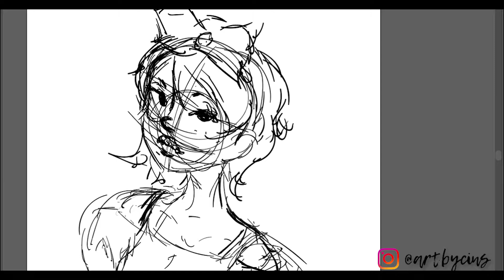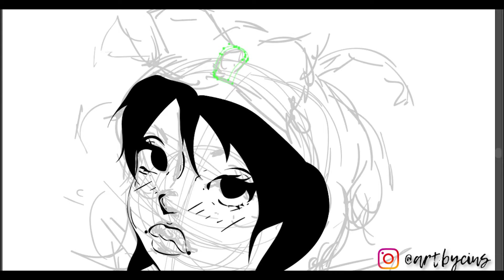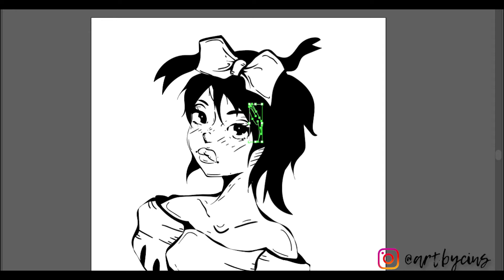Inktober 2019 Day 11: "Snow" - artbycins - Adobe Illustrator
Had to draw Snow White for "snow"!

🎵 Track Info:

Title: Coffee Dreams by Le Gang